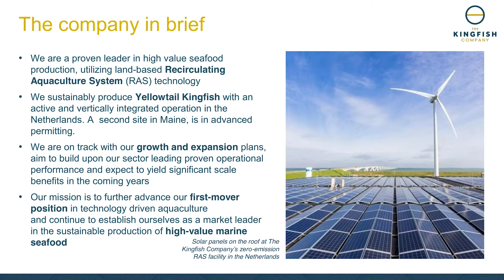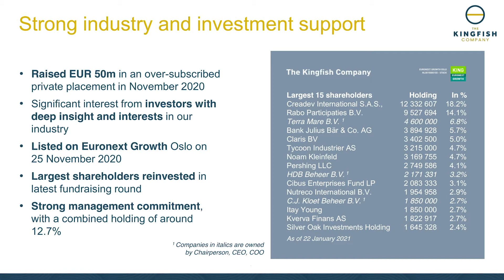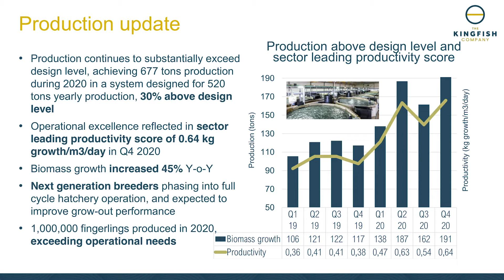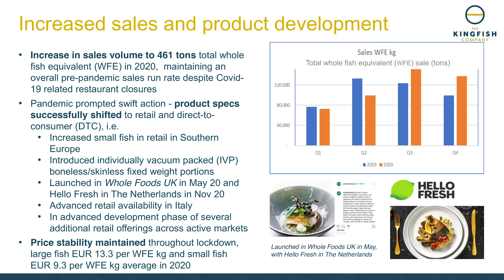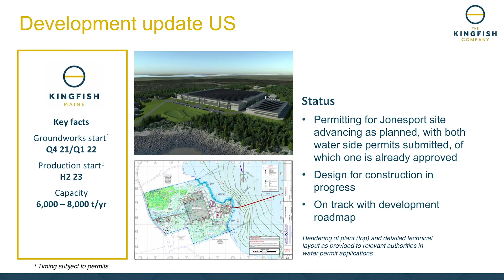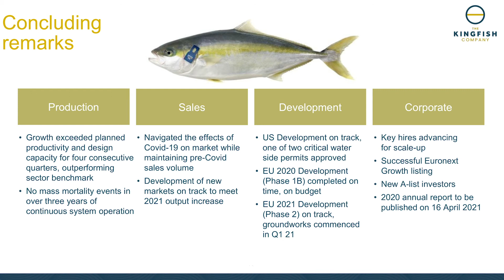The Kingfish Company - February 8th 2021 Business Update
Our mission at The Kingfish Company is to continue to advance our first-mover position in technology driven aquaculture, and establish ourselves as a market leader in the sustainable production of high value Marine Seafood.

The Kingfish Company is operating at the cutting edge of sustainable, land based, high value marine aquaculture in the EU and the US.